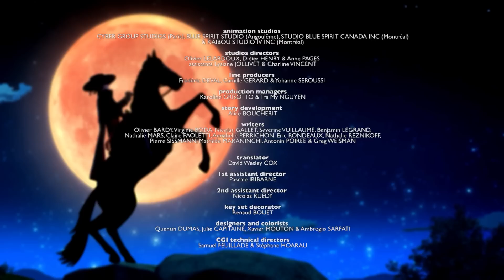Zorro La Leggenda | I cannoni di Monterey ⚔️ Compilazione 1 ora